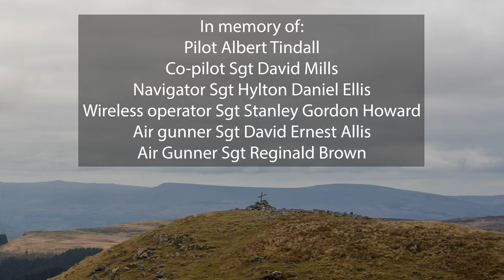Mountain summit solo wild camp in my Lidl Crivit tent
A 'summer' wild camp on Cefn yr Ystrad mountain in high winds and heavy rain. Testing out my budget 2 man Crivit tent from Lidl and hoping for some views in the morning...

If you want to say thanks for any of my content you can always buy me a coffee - I don't actually drink coffee so any money received would be spent on used camping gear and the odd can of own-brand energy drink.

Chapters:

0:00 Walking and views
0:42 Introduction
3:01 More walking and views
4:17 Trig point!
4:30 In the tent
13:58 Weather getting worse & bedtime
16:04 The morning after
16:24 Good morning!
17:56 Finally outside
19:54 Packing away
20:26 Walking back
22:55 Bomber crew memorial